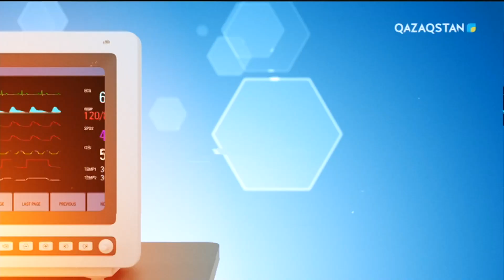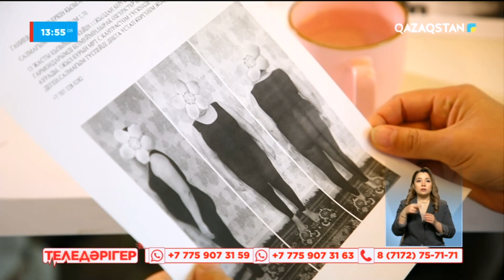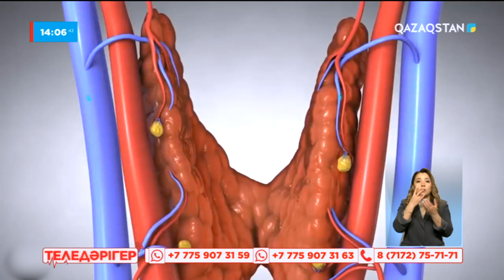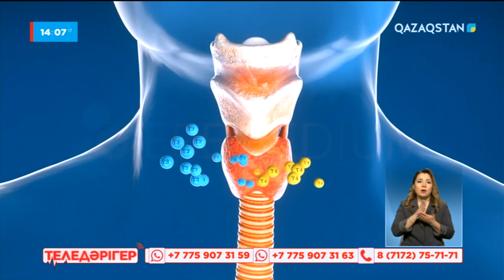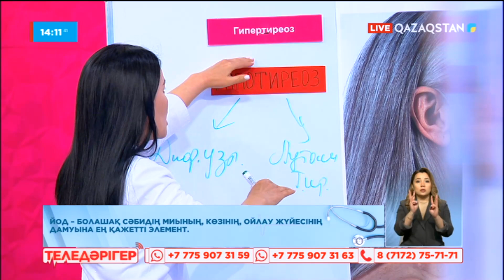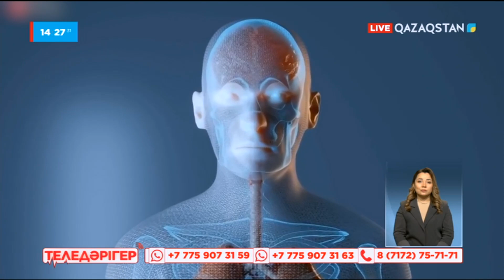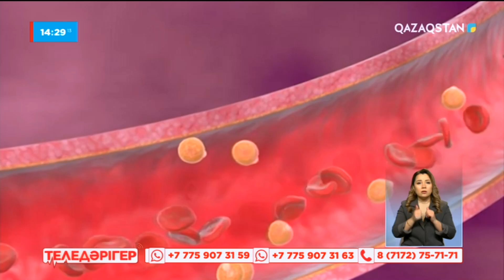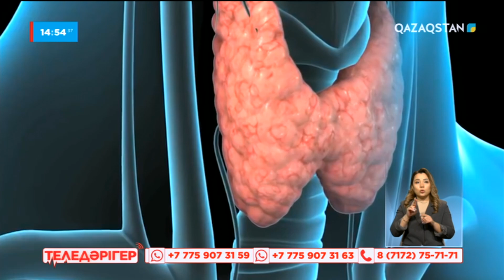«Теледәрігер». Артықтан арыл: Ағзадағы йод тапшылығы